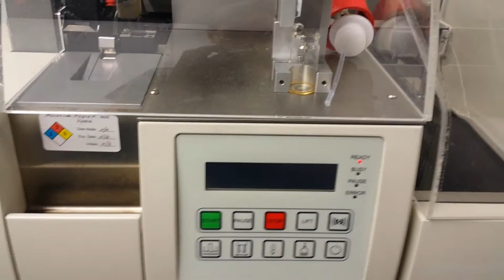10799 Leica Biosystems CV5030 Coverslipper